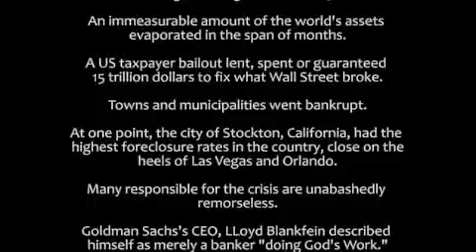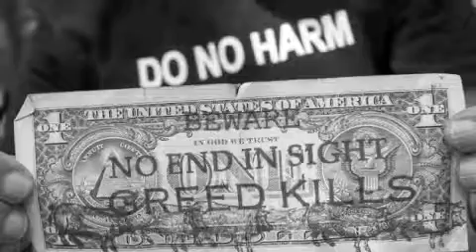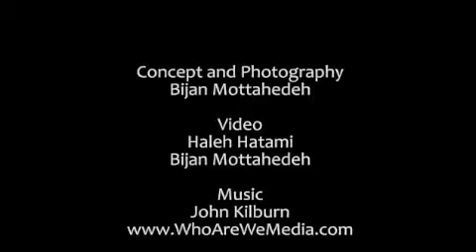God's Work by Bijan Mottahedeh & Composer John Kilburn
The story of the 2008 financial crash through the words of a Goldman Sachs trader by videographer/activist Bijan Mottahedeh & composer John Kilburn, published by HEArt Online.